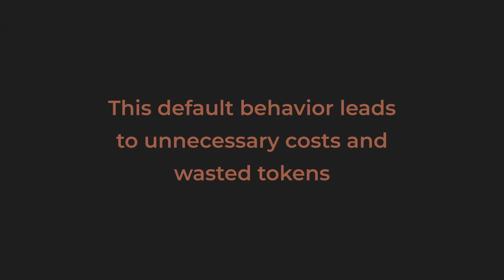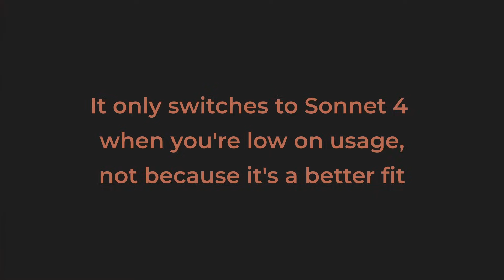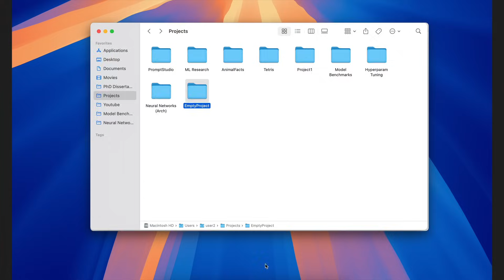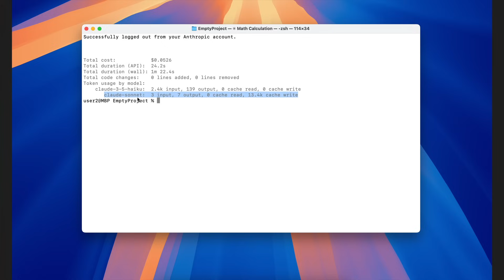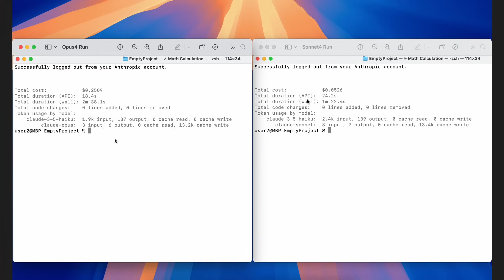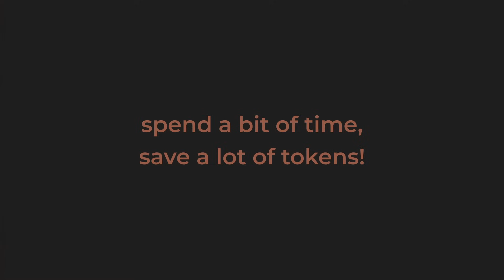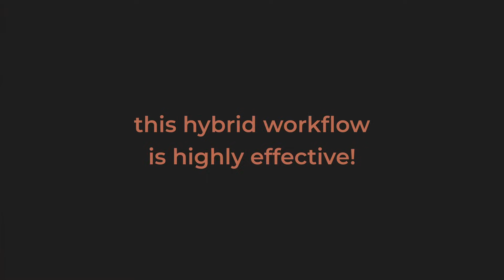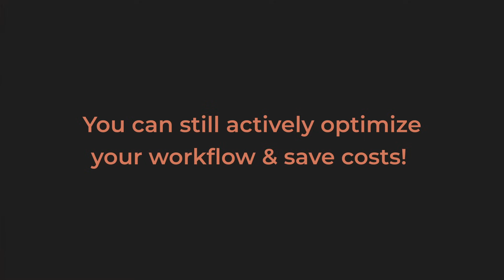Claude Code's Default Model Setting Is Wasting Your Tokens — Here's the Fix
Claude Code always defaults to using its most powerful (and expensive) model, Opus 4, even for simple tasks. In this video, I'll explain why Claude Code always defaults to Opus 4, how that impacts your usage limits, and how to manually select a model for cost-effective results.